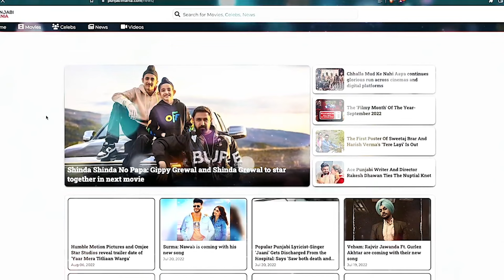Goreyan Naal Lagdi Zameen Jatt Di | Armaan Bedil, Sukh Sanghera | Official Trailer, Release Date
The much-awaited Punjabi film "Goreyan Naal Lagdi Zameen Jatt Di," starring Armaan Bedil and Preet Aujla, is officially set to release on October 25, 2024. The announcement was made by Sukh Sanghera through his social media channels, where he expressed his gratitude for the love received by the previous film and promised an even more impactful cinematic experience this time.

The film is directed by  Sukh Sanghera and features a stellar cast including Armaan Bedil, Preet Aujla, Sardar Sohi, Gurpreet Kaur Bhangu, and others. The story revolves around the themes of land, agriculture, and the emotions of those who hold these close to their hearts.